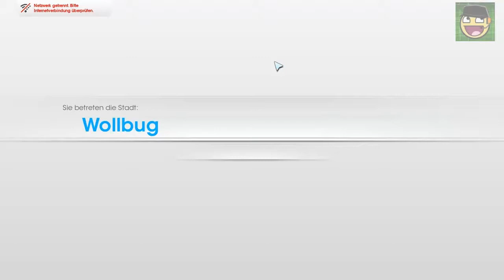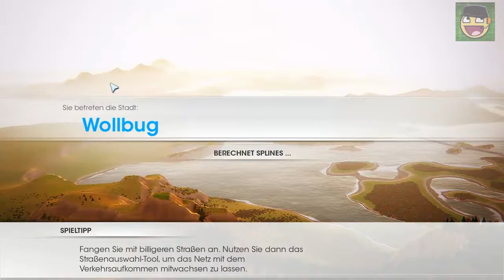Let's Play SimCity #32 [Deutsch] [Full/HD] - Erneuebare Energie!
Part 32!!!
Viel Spaß damit!!!
ÖFFNE MICH!

|SimCity|
Aufbausimulation vom Entwickler Maxis und Publisher EA

|Musik|
Incopetech.com